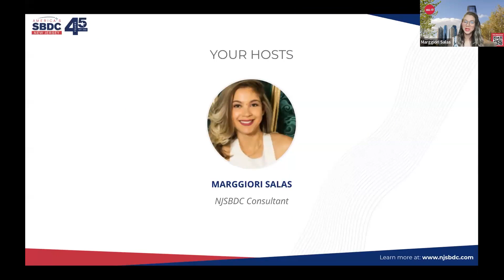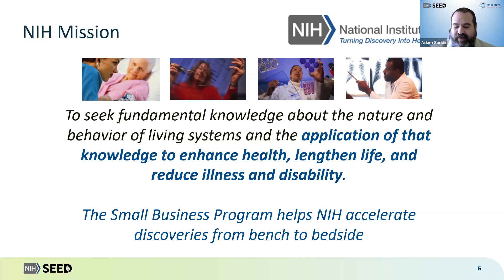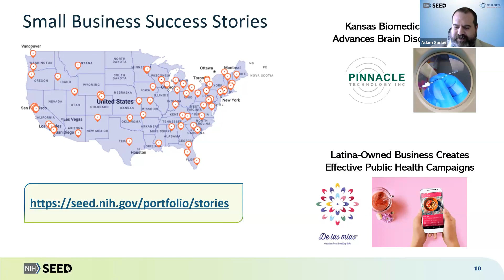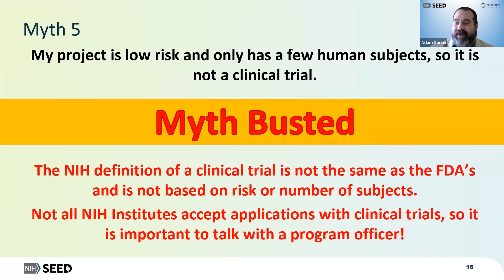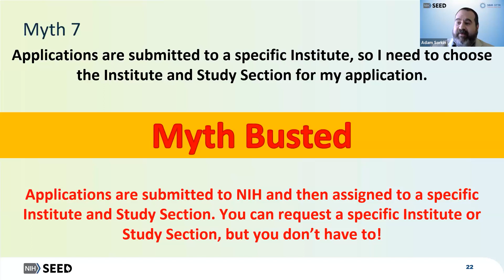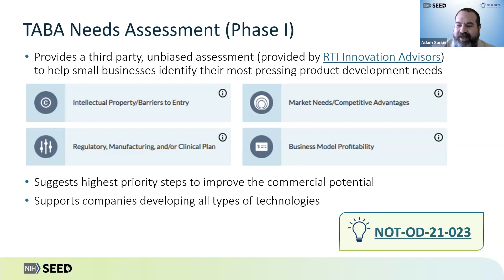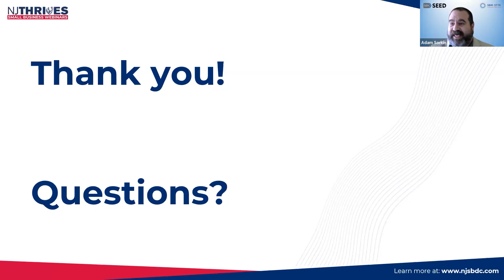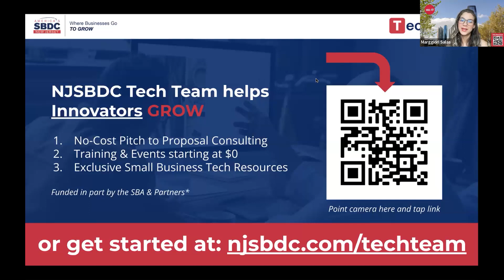NJ Thrives #087: Accelerating Innovations with National Institutes of Health (NIH) SBIR/STTR Program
Are you an aspiring biomedical or life-science entrepreneur seeking funding and support for your innovative technologies?

Join us for an insightful session that will shed light on the National Institutes of Health's (NIH) SBIR and STTR programs, as well as the resources provided by the NIH SEED Office to drive commercialization efforts.

✅ In this event, you will:
- Understand NIH's SBIR/STTR programs: Eligibility, funding, application
- Explore NIH SEED Resources for commercialization
- Leverage technical & business assistance
- Hear success stories: NIH-funded entrepreneurs
- Q&A with NIH experts: Maximize resources

Don't miss this exclusive opportunity to gain firsthand knowledge about the NIH's SBIR and STTR programs and the comprehensive support available through the NIH SEED Office.

➡️ Register now to secure your spot and unlock the potential of NIH resources for the commercialization of your biomedical and life-science innovations.

About NJ Thrives Small Business Webinars & Events:  Weekly live webinar series dedicated to helping small businesses in New Jersey THRIVE. We go live every other Tuesday and every Thursday at 12 pm.